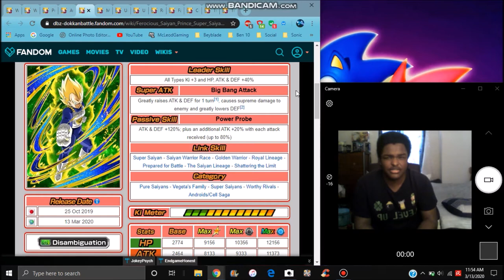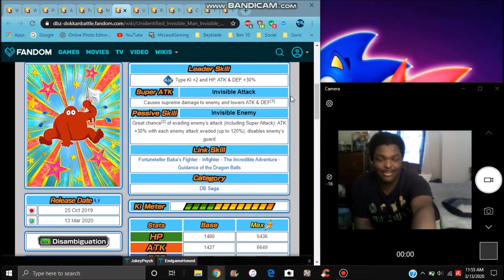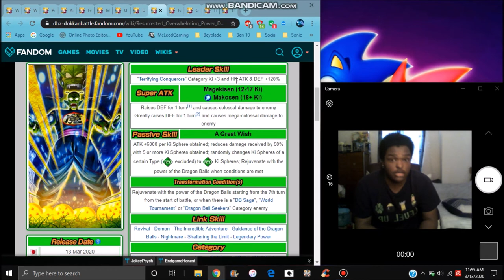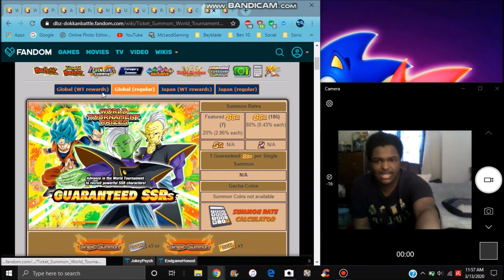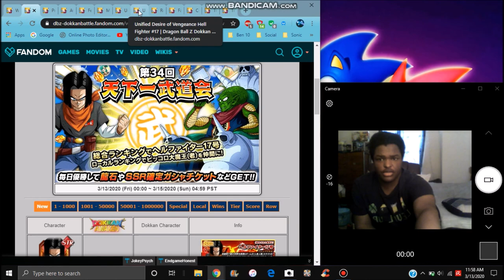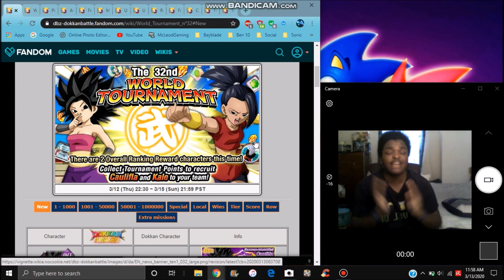LET'S GRIND THE WT IS LIVE ON GLB & JPN ALL SUMMONS UNITS PRIZES & MORE All Info DBZ Dokkan Battle